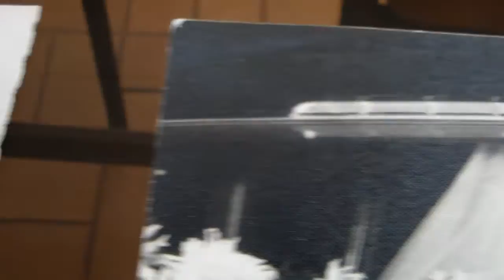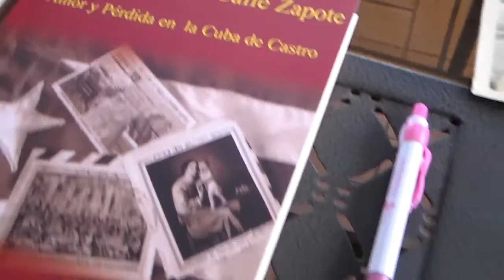Esperando en la Calle Zapote: Amor y Pérdida en la Cuba de Castro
Lectura por  Betty Viamontes, escritora del libro, basado en la vida real, "Esperando en la calle Zapote," historia de una familia cubana. Disponible en Amazon.com. Entre en la casita de Santos Suarez, la Habana, y en el corazón de una madre cubana en su lucha por la libertad y reunificación de su familia.